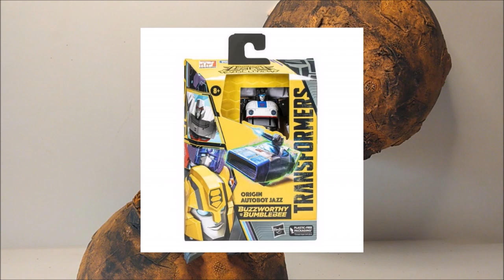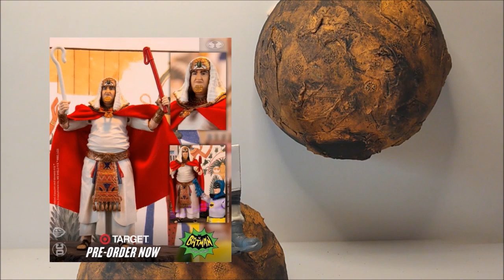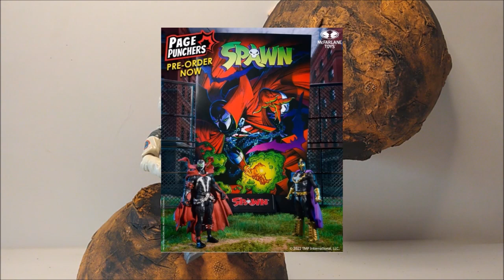#08 S.P.A. Noticias - Hasbro / McFarlene Toys - 04 á 11 de Fevereiro de 2023